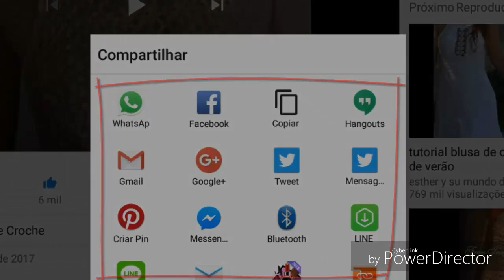LIVRO DE 262 PONTOS EM CROCHE PONTO FANTASIA 165 HD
lovinhanah lovinhanah lovinhanah lovinhanah Pra quem for fazer doações para o canal ou compras de gráficos ou revistas
Podem continuar usando a conta bancária de :